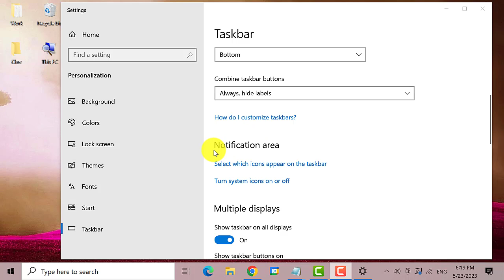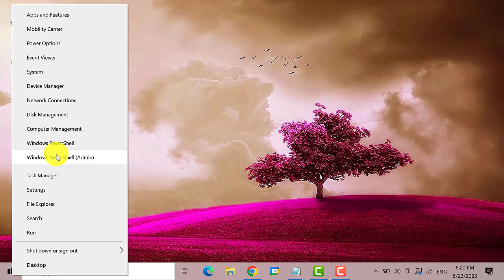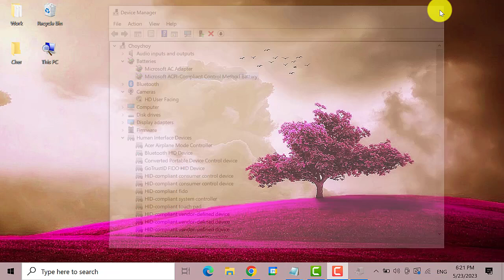How To Fix Battery Icon Not Showing On Taskbar In Windows 10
Are you having issues with the battery icon not showing in the taskbar on your Windows 10? If so, check out this video.

In this video, we will guide you through the step-by-step process to fix the battery icon visibility problem on your Windows 10 taskbar.

Our tutorial is easy to follow, and we'll provide you with all the information you need to know.

00:00 -Introduction

00:22 -Verify that Battery icon is enabled

01:12 -Go to Device Manager